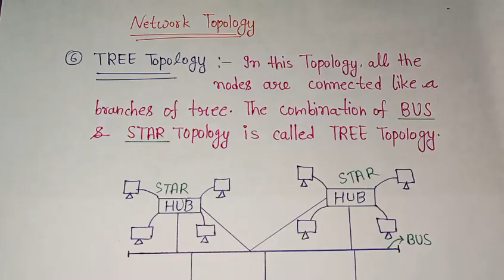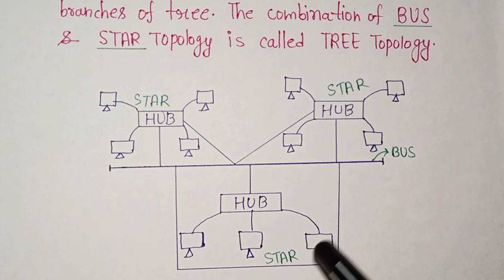tree topology | full explanation | advantage and disadvantage | Topology #06